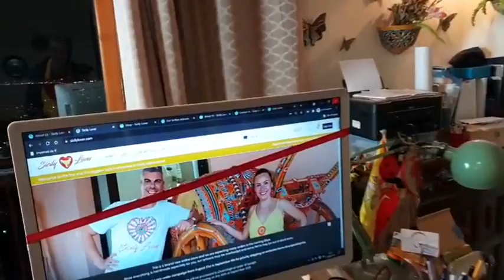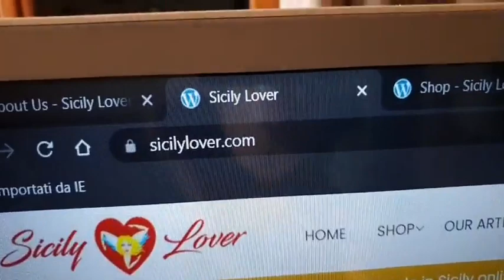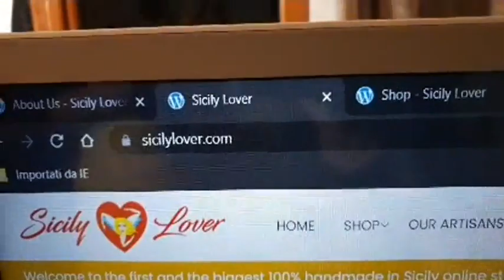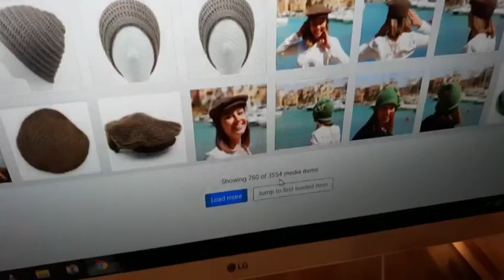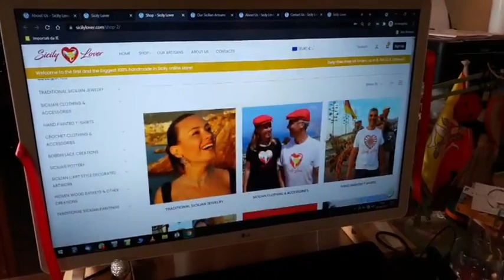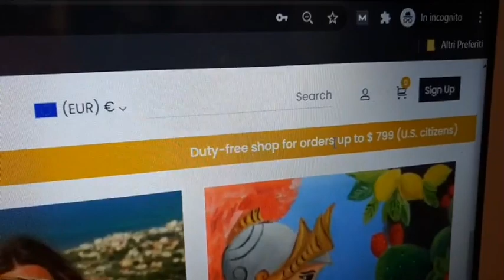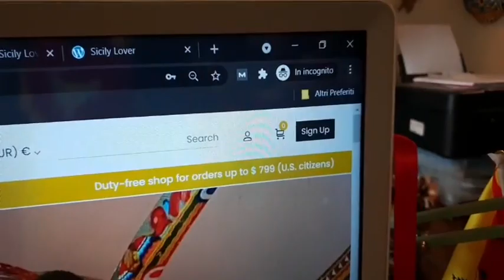Best and easiest swordfish recipe for a special celebration!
We are excited to share with you one of the simplest and most delicious traditional Sicilian recipes, the swordfish "Ghiotta" style.

It has been also our chance to celebrate a special day together.

We will never forget August 21st as the launch of our Sicily Lover Project!

WHAT IS THE SICILY LOVERS PROJECT?

The Sicily Lover project’s goal is to help the most talented Sicilian artisans preserve ancient traditions and crafts that are disappearing.

As native proud Sicilians, we own a dynamic tour company which helps people enjoy amazing experiences in Sicily.
Over the years we have been working to spread love for Sicily and this gave birth to one of the biggest communities of Sicily Lovers in the planet.

We understand that finding authentic handmade in Sicily products - if you are overseas - can be challenging.
Therefore we are launching the first and the biggest 100% handmade in Sicily online store.

Come on in and discover our Made in Sicily products such as traditional Sicilian clothing, pottery, jewelry, and other charming artwork:

But if you cannot travel to Sicily, we will bring Sicily to you: